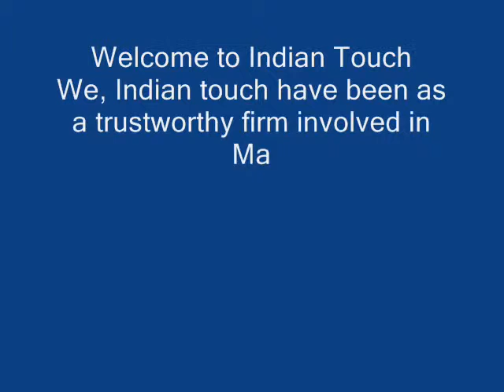STOOL WROUGHT IRON-INDIAN TOUCH